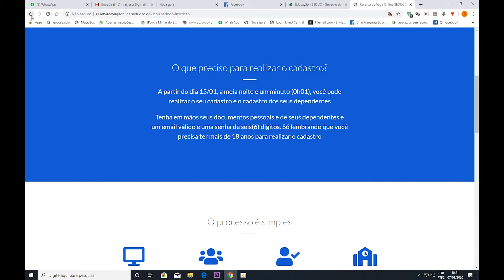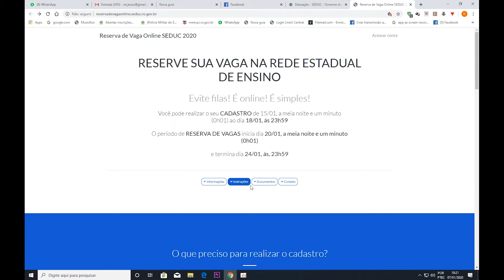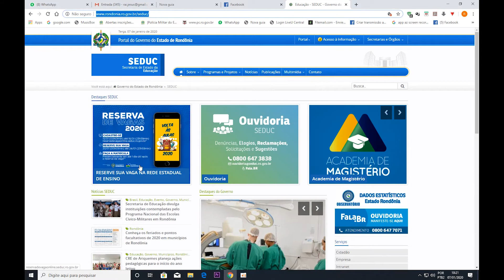SAIBA COMO RESERVAR A VAGA DO SEU FILHO NA REDE DE ENSINO ESTADUAL